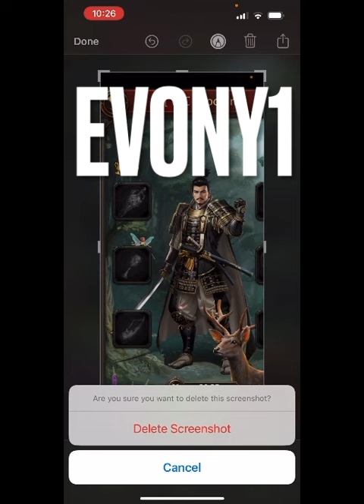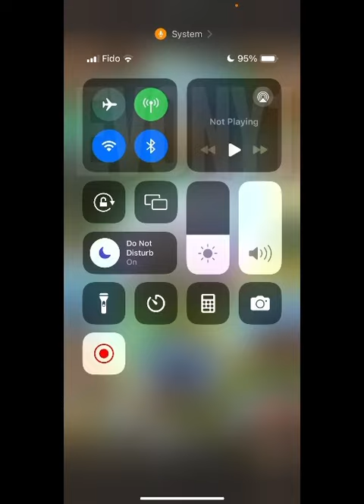Evony- smallest players ever to get purple wings???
Aptoide code April 26-28: EVONY1